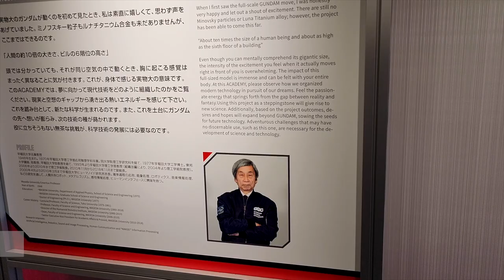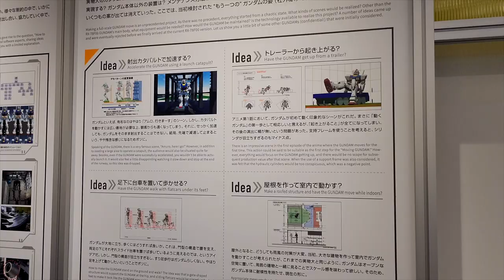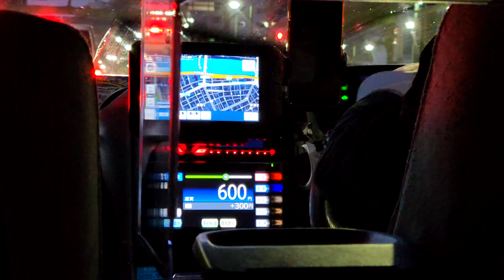Roteiro de viagem no Japão: 2 destinos imperdíveis em Yokohama.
Mais um super encontro!
Visita ao Minato Mirai, à maior Chinatown do Japão e ao Gundam GIGANTE, isso e muito mais no Ep. 03!

Partiu!!! ;)

➜ Gravação: Marina Tsuge
➜ Produção: Marina Tsuge
➜ Edção: Anderson Cabs